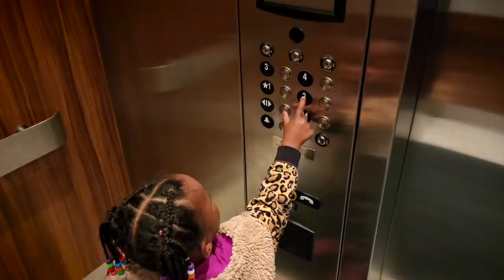Working Mom Daily Routine | Day in the life of a nurse!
Sharing our daily routine from a toddler mom's perspective!

Hexagon Shelves

00:00 Morning routine ☀️
2:21 Working as a nurse 🩺
3:32 Tyanna's toddler morning routine with daddy 💕
6:22 Picking Tyanna up from school & buying a house 🏡
8:45 The end of the work day 😷
9:04 Running errands 🚙
10:42 My new hexagon shelves ⬡
11:36 Family dinner 🍽
13:54 Bedtime routine 🌙
14:57 Marriage time 💓
15:49 Deleted Scenes 🎬